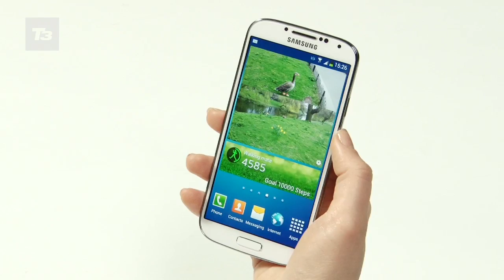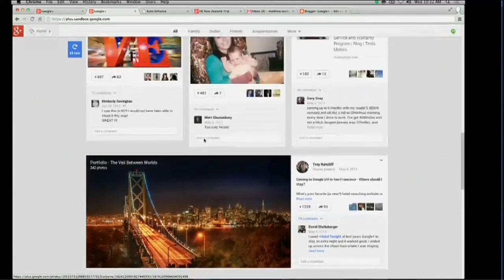Google I/0 2013 Conference, Keynote and round-up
All the news from this year's Google IO developer conference in San Francisco.